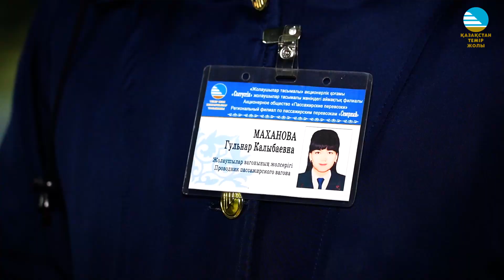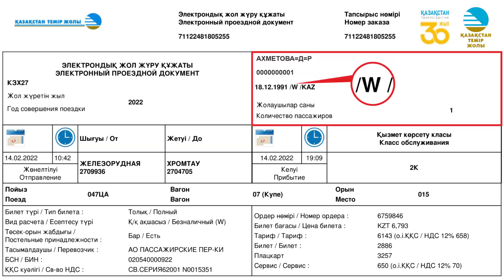Қазақстанда әйелдер вагондары бар пойыздар саны артты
Жаңа қызмет өткен жылдың қазан айында іске қосылды. Оны 13 мыңнан астам әйел жолаушы пайдаланды. 1 ақпаннан бастап маршруттар тізбесі кеңейтілді және 6 жолаушылар поезында енгізілді.